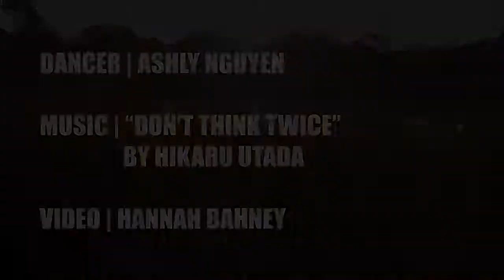Don't Think Twice :: Ashly Nguyen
This is my tribute video to the passing of Tyrone Proctor in honor of what I learned from him and a tribute to my journey thus far in Waacking.

It's also a very personal project that I wanted to work on and I'm very ,very ,very fortunate I had the opportunity  to work with @hbahney_photography for filming! (She is absolutely amazing, please check out her work and book her for your projects. The BEST. Her filming is literal magic!)

Please Enjoy and share how you feel today.